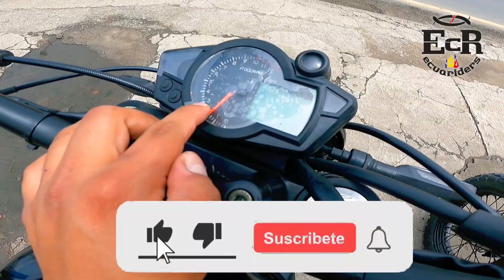DAYTONA SCRAMBLER REVOLUTION 250 vs IGM RALLY 250 || ¿QUÉ MOTO COMPRAR? || ECUARIDERS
Precio estimado
Daytona $ 2650
IGM $ 2400